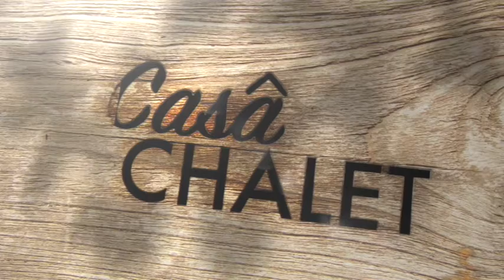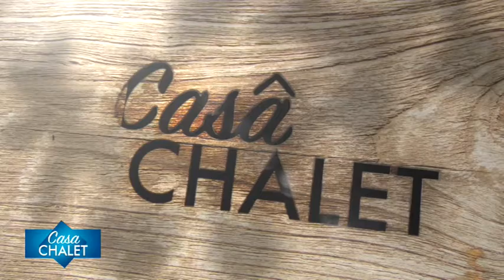Casa Chalet 160 - Auguri Papa Francesco!